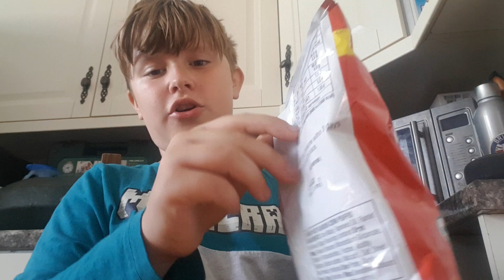me doing the Spice challenge